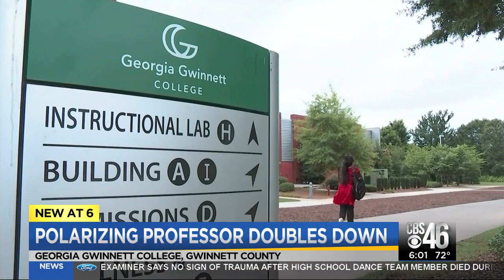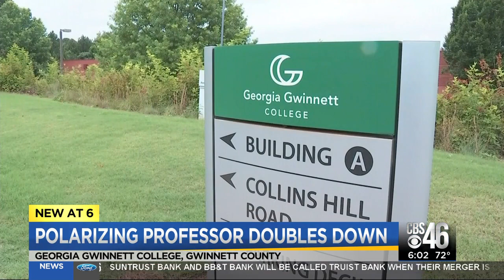Georgia professor under fire over 'insensitive' immigrant comments